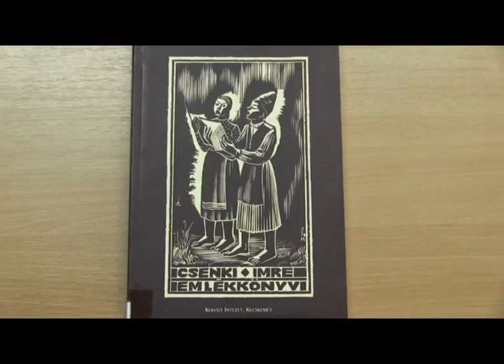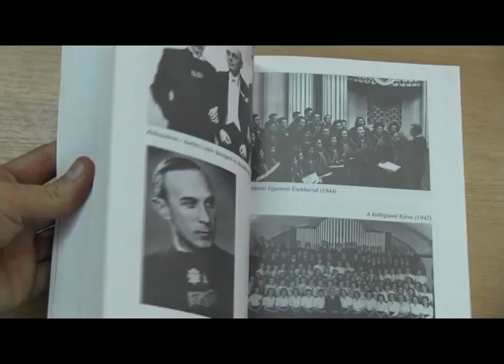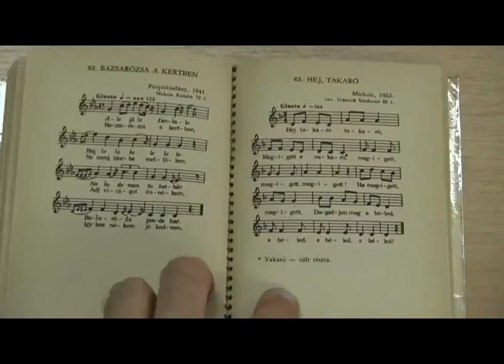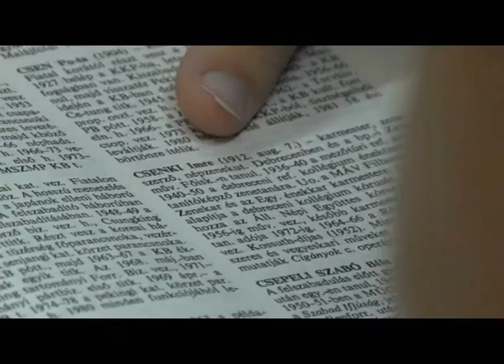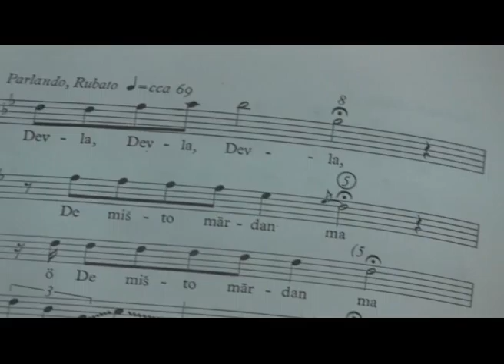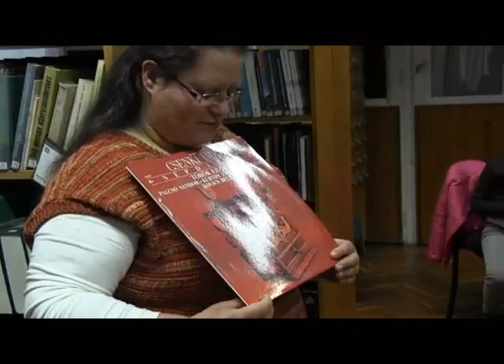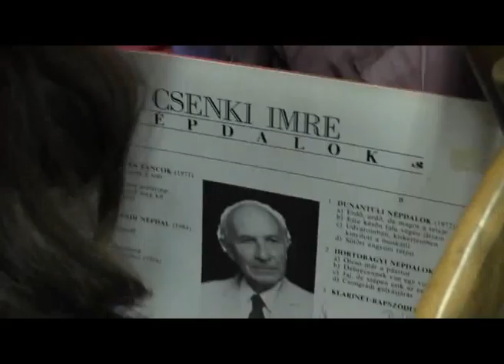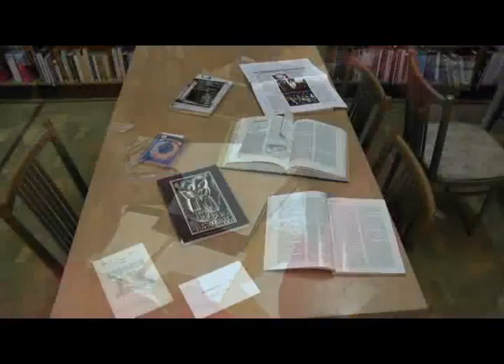helytörténeti vetélkedőt hirdetett meg